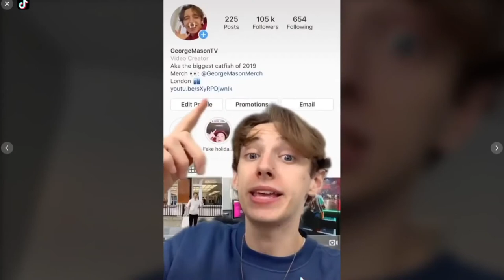George Mason - Full Catfish Anthem (BIGGEST CATFISH 2021)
This is the official catfish anthem by George Mason and HanaEllena
Credit:
HanaEllena on Fiverr